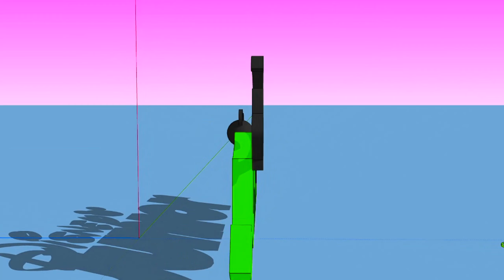Disney Junior Logo Bumper ID Ident Compilation ART (3D)